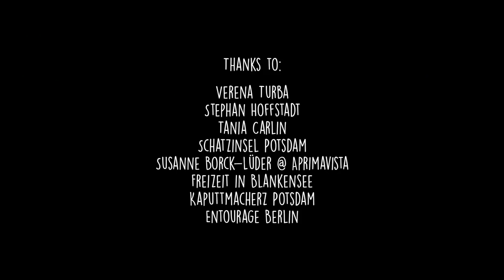Footprint Project - Numb Thumbs (Official Music Video)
MUSIC

'Numb Thumbs' from Footprint Project's second album 'Ask For Directions'

CONNECT

Written, directed, produced and edited by Karim Oeltze von Lobenthal
Director Of Photography: Lena Krause
Operator Camera B: Andre Neske
1st Assistant Director: Fiona Quint
2nd Assistant Director: Mireya Heider de jahnsen
Producer: Stephan Hoffstadt
Set Design: Tom Kroh
Set Dresser: Felix Gottschalk
Assistant Camera A: Sebastian Hempel
Assistant Camera B: Andreas Baum
Color Correction: Lena Krause
Special Effects: Andre Neske
Gaffer: Matthias Preuß
Best Boy: Robin Jonasch
Light technician: Elias Lindermann
Assistant Light technician: Gaston Stabiszewski
Set Runner: Nils Brzoska
Driver: Janina Quint
Driver: Daniel Mccharen
Music mixed and edited by Aron Hentschel and Nils Brzoska

Thanks to Schatzinsel Potsdam and Kaputtmachers

LYRICS

Your eyes look down as if your phone was the sea
I’m right here, you’re right there but where are we?
I just wanna talk to you and have a tea
but instead your forehead is all I see

The more connected we are the less connection we feel
You’ve got your friends everywhere
just don’t know which ones are real

Swipe til’ your thumb is numb
Watch til’ your mind is blind
Charge til’ your power can’t go lower
Run out of battery, you’re free

If this' the way the world is now then I resist
People see just what could be and not what is
The false approve of likes and views is dangerous
Clouded minds not aware of what they miss

Would it really be so bad if you didn't have
this responsibility that you don't  need?
Go outside and meet a friend from beginning to the end
With the net I wouldn’t bother but you rather...